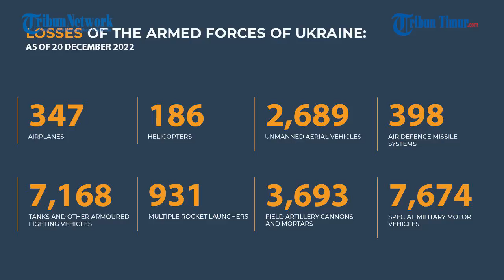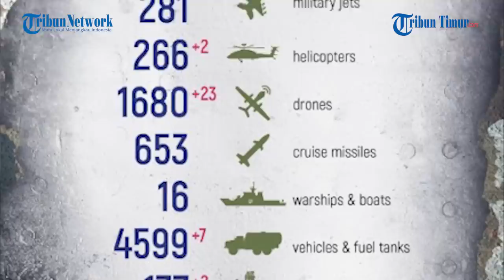Pasukan Khusus Checnya Tembak Habis Titik Pertahanan Ukraina di Donbass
Dalam rekaman tersebut memperlihatkan sekelompok pasukan khusus Chechnya saat melancarkan aksinya di garis depan.

Pertempuran yang berlangsung di kawasan Donbass itu sangat menegangkan.

Tampak rentetan tembakan diluncurkan pasukan Chechnya menyasar posisi militan Ukraina.

Namun belum diketahui pasti apakah ada korban jiwa dalam insiden penyerangan kali ini atau tidak.

Beredarnya video dengan durasi pendek ini, dibanjiri beragam komentar dari warganet.

Narator: Memet